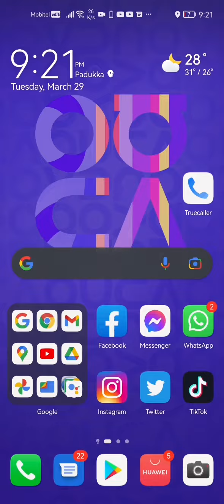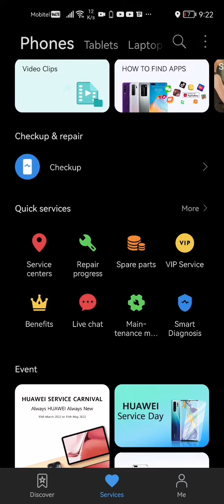How to find the service charges of Huawei company services for Nova 5T.